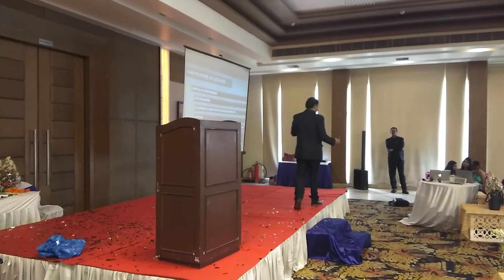Why Property Investment in Lucknow..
Awdhesh Narayan Pandey Motivational speaker